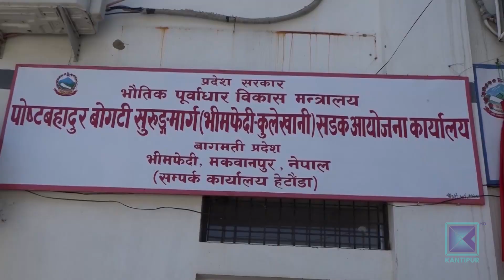सरकारी काममा कतिसम्म लापरबाही हुन्छ भन्ने उदाहरण बागमती प्रदेश। Kantipur Samachar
सरकारी काममा कतिसम्म लापरबाही हुन्छ भन्ने उदाहरण बागमती प्रदेशमा देखिएको छ । बागमती प्रदेशको भौतिक पूर्वाधार विकास मन्त्रालयले एउटै आयोजनाको डिपिआर निर्माण गर्न दुईपटक रकम भुक्तानी गरेको पाइएको छ । महालेखा परीक्षकको कार्यालयले यस विषयमा प्रश्न उठाएको छ ।